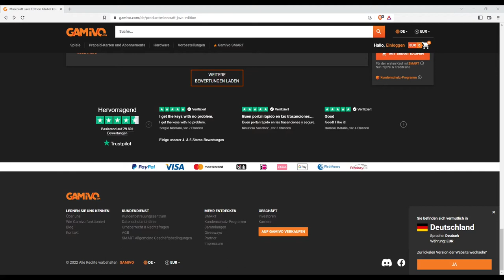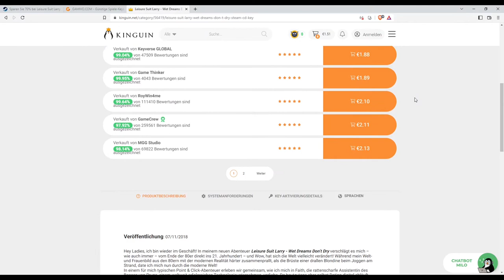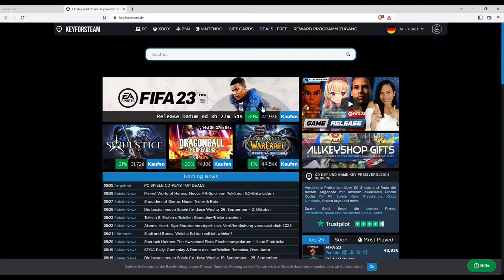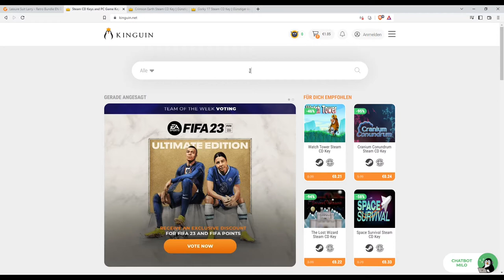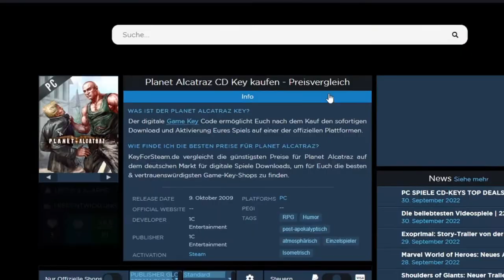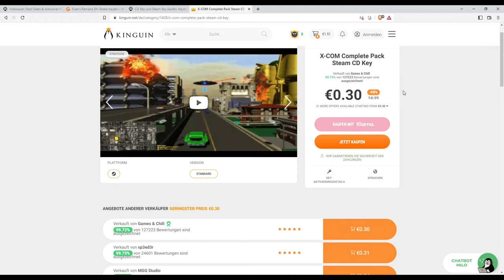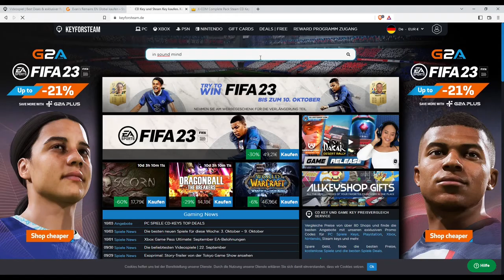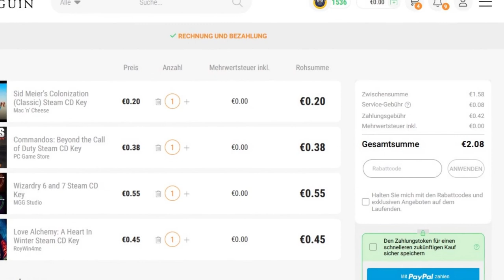Top Ten billig Games von Keysellern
BILLIG BILLIG BILLIG - Das Motto des heutigen Videos
Kauft am besten bei Steam. Oder direkt beim Entwickler auf der Homepage. Das unterstützt die Entwickler am meisten. Aber bevor ihr es illegal ladet, macht es lieber so wie ich und sucht nach günstigen Keys. Bei Humble Bundle könnt ihr mit dem Geld auch noch etwas Gutes tun. Diese Bundles sind hier aber nicht im Video, da sie nur kurzzeitig käuflich sind.
Vielleicht ist ja was für Dich dabei.